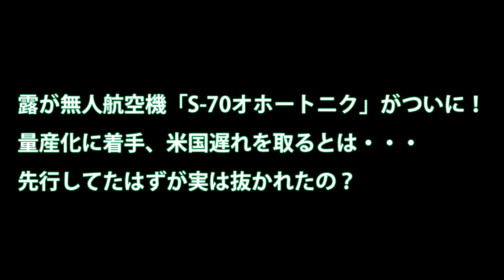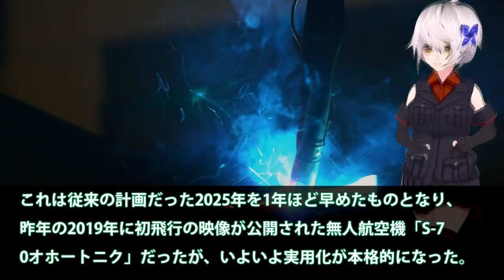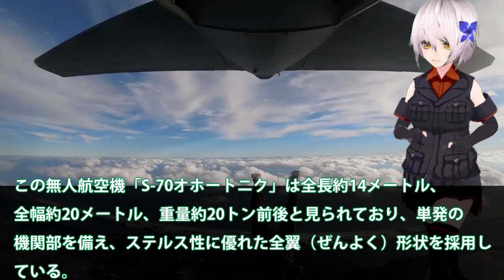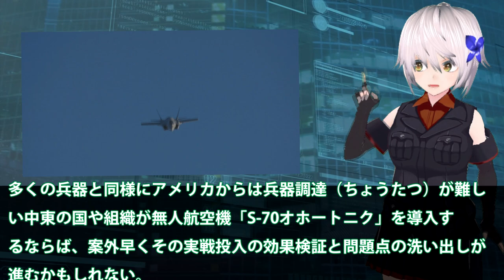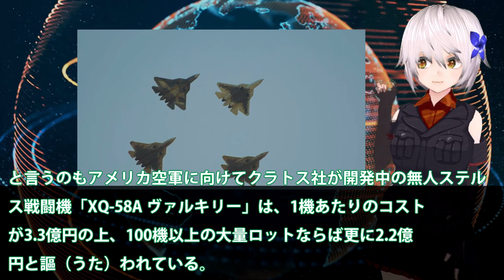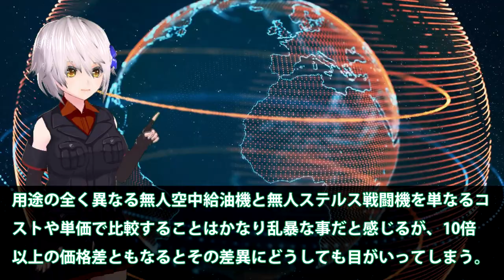露が無人航空機「S 70オホートニク」がついに！量産化に着手、米国遅れを取るとは・・・先行してたはずが実は抜かれたの？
関連動画
【イメージ図公開】次期戦闘機開発に111億円、随伴用「無人機」の研究も【防衛省】
韓国軍「国産ステルス無人機」の開発に着手。一定のレベルに達したと宣言!!
次世代型(AI)無人戦闘機が完成！人工知能と自律運行技術の融合により空中戦が一変する！

引用・転載「出典：海上自衛隊ホームページ」
引用・転載「出典：航空自衛隊ホームページ」
引用・転載「出典：陸上自衛隊ホームページ」

【ゆっくり解説】軍事ドローン、無人機についてその種類と将来。兵器解説 Part 7
【XQ－58A】アメリカの無人機「Valkyrie」が2020年に武器を機外搭載して試験すると発表【変形はしないそうだ】
最新ブロック生産でF35Aステルス戦闘機のコストダウンに成功！世界の主力にとなるステルス戦闘機に今後の課題も・・・
コピーした轟－２０ステルス爆撃機！ついにテスト飛行が・・・噂と真実の爆撃機はついに飛び出すのか？